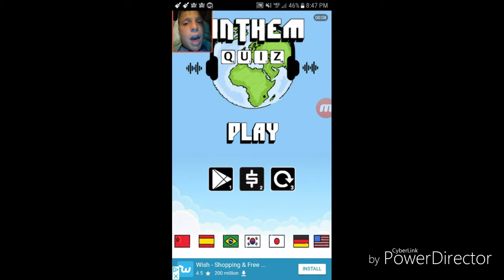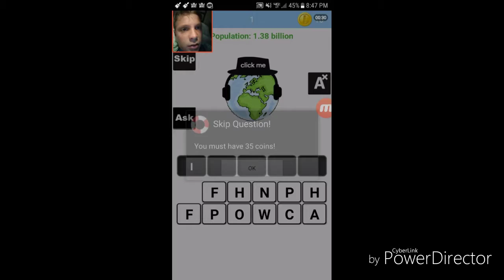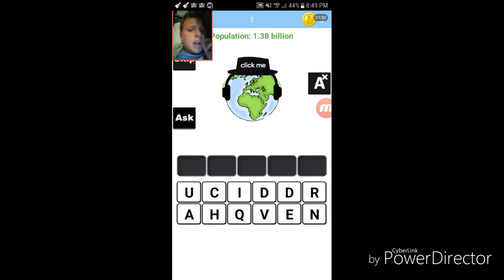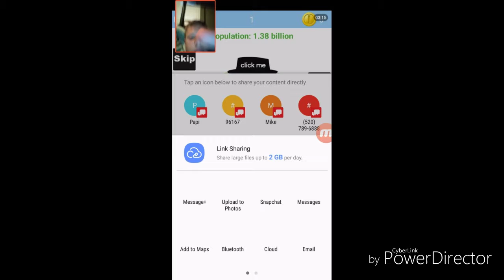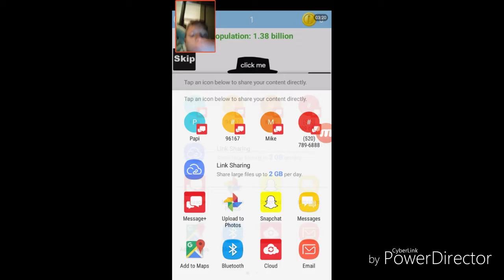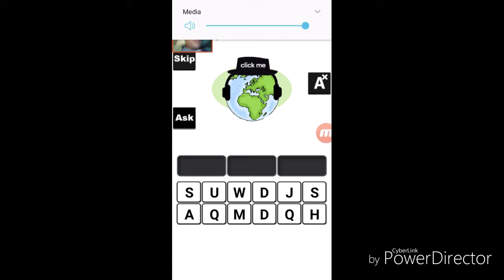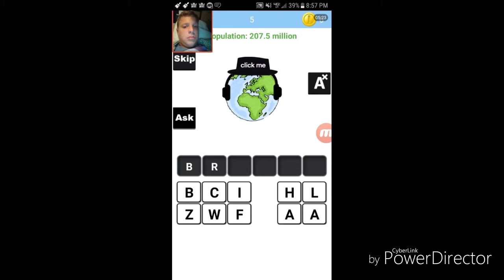Do I Know My National Anthems?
Outro Airborne Robots by F-777